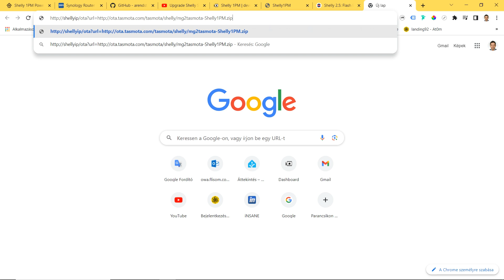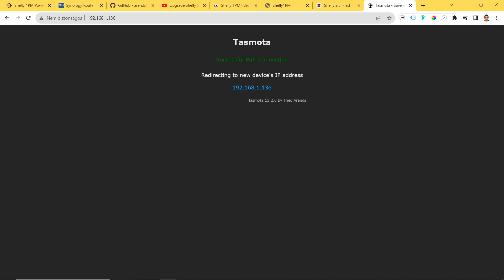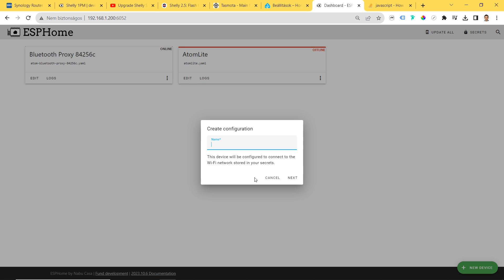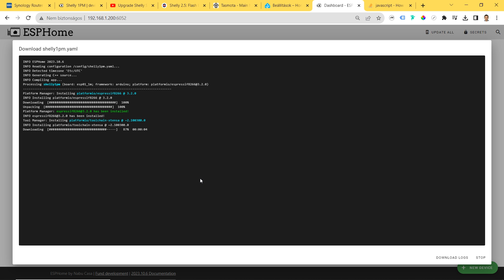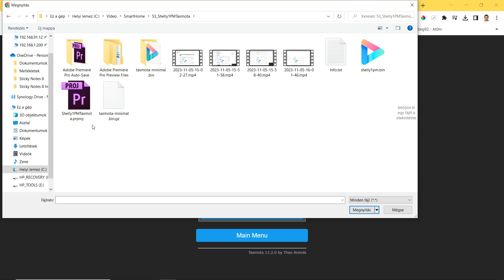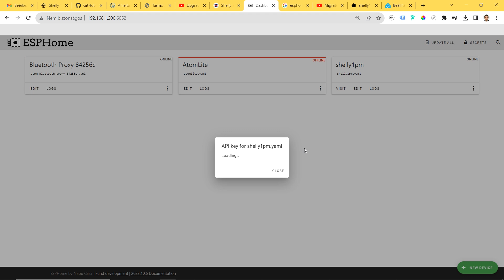42 Shelly 1PM flashelése Tasmota-val és ESPHome-mal OTA (over the air) módszerrel (vezetékek nélkül)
HU & EN felirattal!
📺 Ebben a videóban megmutatom, hogyan lehet OTA-n keresztül (over the air) flashelni a Shelly 1PM-et és más Shelly eszközöket Tasmotával és ESPHome-mal. A telepítés módja MgOS to Tasmota.
Az Mg2x egy köztes firmware, amely a Tasmota különféle Shelly modellekre történő telepítésére használható. Telepíti a legfrissebb verziót, és onnan folytathatja eszközének beállítását.
A firmware flashelése előtt csatlakoztassa eszközét egy internet-hozzáféréssel rendelkező WIFI hálózathoz. A böngészőben nyissa meg az eszköz frissítési URL-címét a videóban és a linken elérhető táblázatból. Cserélje le a shellyip-et a Shelly IP-címére. Az eszköz egy-két alkalommal újraindul, és megpróbálja letölteni a Tasmotát. Ha ez a letöltés sikeres, a készülék újraindul, és egy új WIFI hálózatot fog látni Tasmota-? felirattal. Ez a folyamat nem tarthat tovább 4-5 percnél, a hálózati kapcsolattól függően.

🎬 FEJEZETEK
00:00 Flashelés Tasmota-val
02:12 bin fájl elkészítése az ESPHome flasheléshez
03:40 Flashelés tasmota-minimal-lal
04:05 Flashelés ESPHome-mal

Tudásbázis Shelly 13:00

Tasmota támogatott eszközök tárháza
Shelly 1PM teljesítményfigyelő kapcsoló modul

GitHub
Egy minimális firmware az OTA-hoz (over the air), amely különféle cél firmware-eket flashel a Mongoose OS-től kezdve.

💻 A videóhoz használt rendszer:
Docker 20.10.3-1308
Home Assistant Container 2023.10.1 (interfész: 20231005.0)
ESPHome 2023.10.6